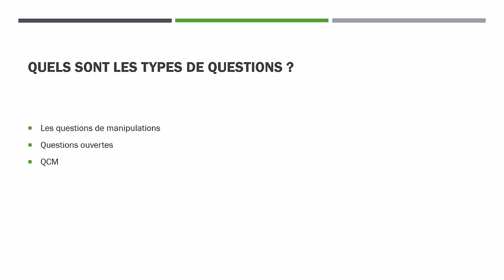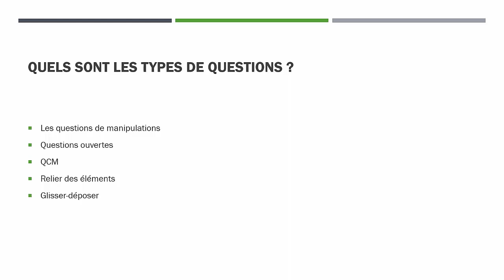Cours TOSA Excel : Quels sont les types de questions ?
Réussissez votre certification TOSA Excel 2019 !